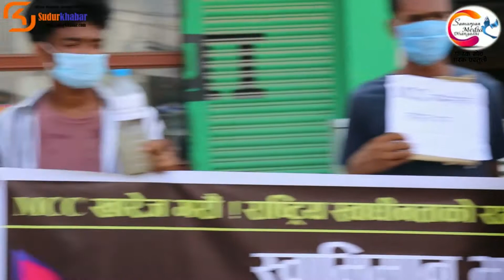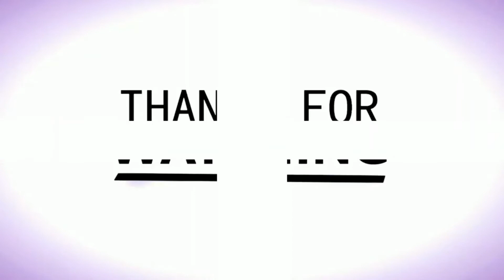MCC को बिरोधमा धनगढीमा अनौठो प्रदर्शन, सांसदको हातमा कोरा परोस भन्दै २५ थरीका किरा बोकी सडकमा उत्रिए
यो भिडियो तपाईलाई मन परेको छ भने लाईक, सेयर र कमेन्ट गर्नुहोस् ।